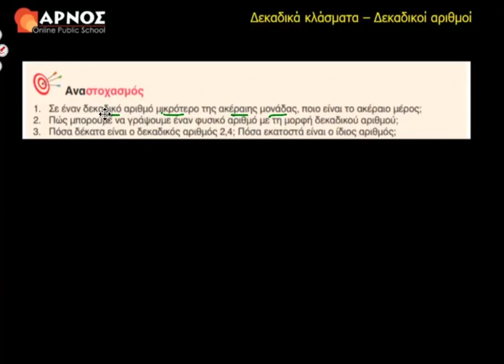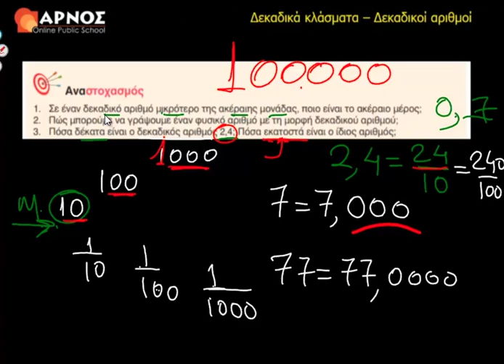Μαθηματικά Ε’ Δημοτικού 25ο κεφάλαιο - 04 Αναστοχασμός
Βρείτε περισσότερα δωρεάν videos για τα Μαθηματικά της Ε' Δημοτικού στο